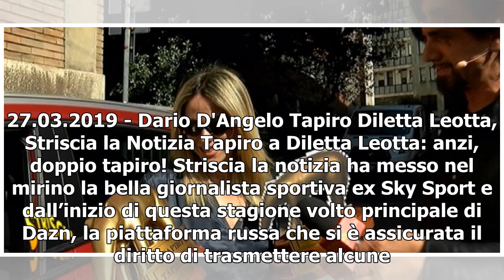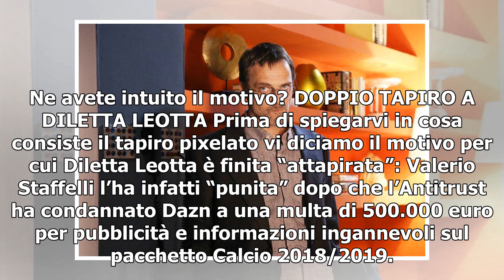DILETTA LEOTTA, DOPPIO TAPIRO/ Classico e pixelato: Striscia bacchetta madrina Dazn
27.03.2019 - Dario D'Angelo Tapiro Diletta Leotta, Striscia la Notizia Tapiro a Diletta Leotta: anzi, doppio tapiro! Striscia la notizia ha messo nel mirino la bella giornalista sportiva ex Sky Sport e dall’inizio di questa stagione volto principale di Dazn, la piattaforma russa che si è assicurata ...